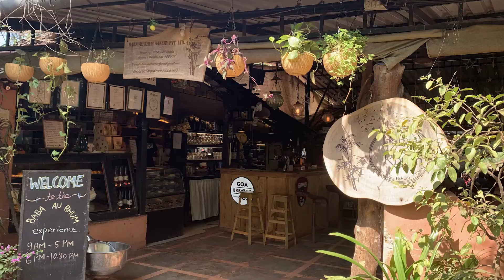Baba Au Rhum, Anjuna, Goa. One of best cafes in Goa, with great crowd and vibe - Restocafe.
Baba au Rhum is a quaint cafe set in the green area along the banks of the Mandovi River in Anjuna. It is a quaint mix of French, English and Indian influences.You can sit under the shade of trees and enjoy your meal on a large verandah. Specialities are pizza, burgers, quiches, french pastries and desserts. Come and have a try!

It’s a fantastic resto cafe and fits in either for a Goan Breakfast, Lunch, Dinner or just a coffee appetite.